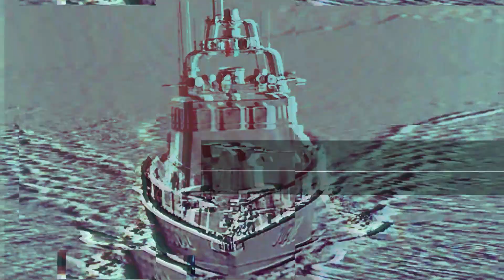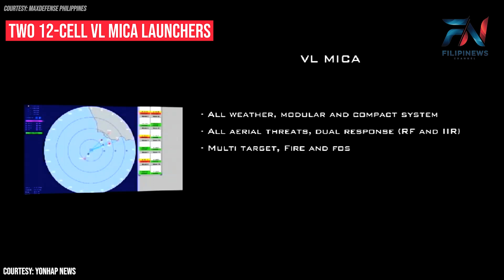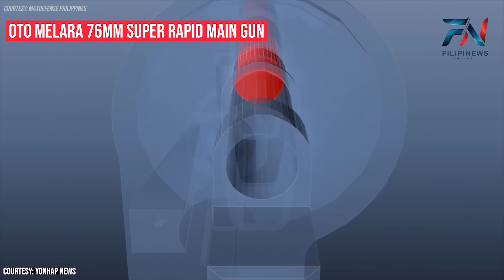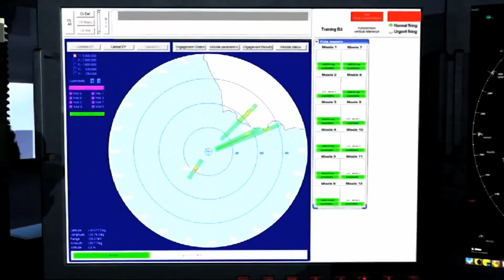BREAKING NEWS: LAUNCHING OF THE BRP MIGUEL MALVAR: PHILIPPINE NAVY'S NEWEST HDC-3200 CORVETTE!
Ulsan, South Korea - June 18, 2024: In a landmark event today, HD Hyundai Heavy Industries (HD HHI) launched the first HDC-3200 corvette for the Philippine Navy. The vessel, named BRP Miguel Malvar (06), was ceremoniously unveiled in Ulsan, South Korea, marking a significant milestone in the modernization of the Philippine naval fleet.

Advanced Armament and Design
The BRP Miguel Malvar boasts an array of sophisticated weaponry, enhancing its combat capabilities. Prominently, it is equipped with:

Two 12-cell VL MICA Launchers: These launchers provide versatile and highly effective missile defense, allowing the corvette to counter aerial threats with precision.
Oto Melara 76mm Super Rapid Main Gun: Positioned as the primary armament, this gun offers rapid-fire capabilities essential for both surface and air targets.
Contrary to some earlier reports, the BRP Miguel Malvar does not feature the Strales system, an advanced guided ammunition upgrade for the Oto Melara gun. This clarification underscores the ship's specific configuration choices tailored to the operational needs of the Philippine Navy.

3. JOSEFA SLIPWAY DELIVERS TUGBOATS TO PH NAVY. SIG SAUER SECURES RIFLE CONTRACT W/ PH ARMY